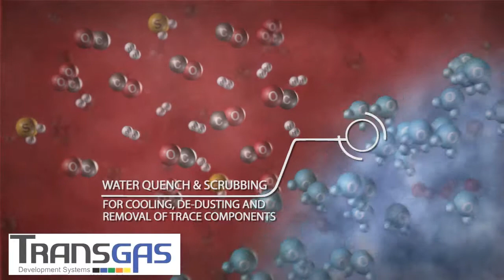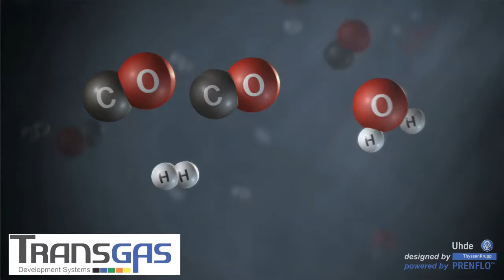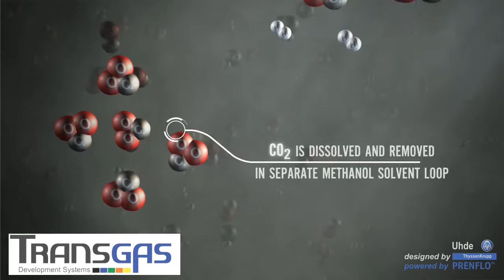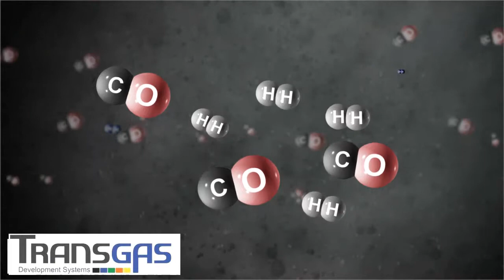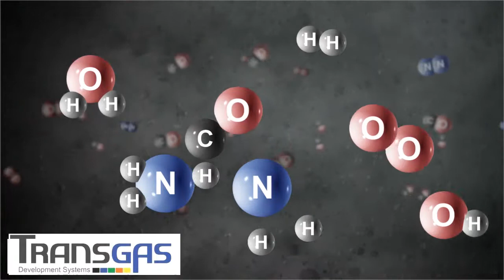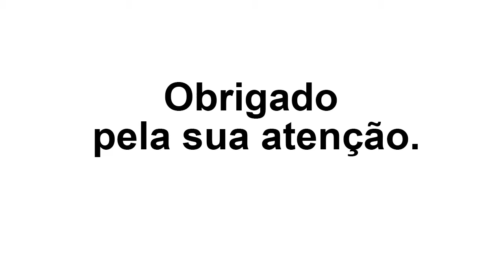UHDE Final Output